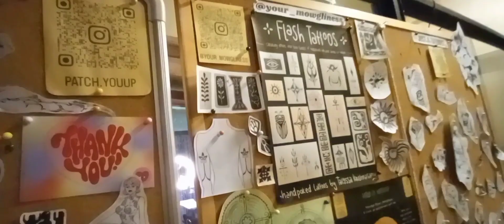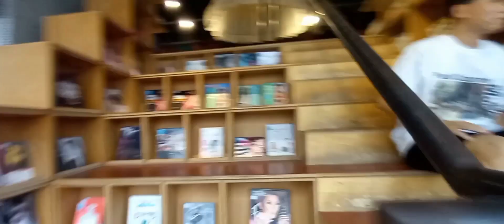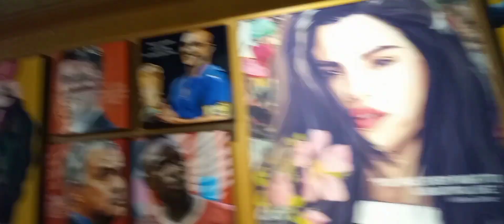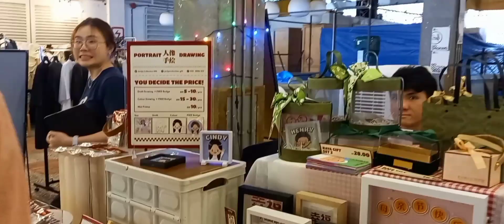REX KL - Mengunjungi pameran buku & seni/kebudayaan.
Pada hari Minggu, 7 April 2024, kita mengunjungi REX KL yang bertempat di No. 22 jalan Petaling, City centre, Kuala Lumpur.
Di sini dipamerkan banyak buku, barang seni dan kebudayaan dan pengunjung yang berminat boleh membelinya.
Pengunjung juga boleh menyaksikan film pendek tentang seni dan kebudayaan dengan membeli tiket. Di lantai bawah terdapat gerai makanan dan gerai souvernir.